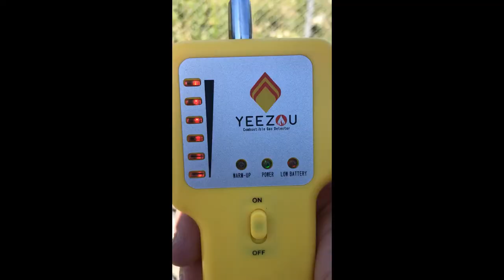Route 2, Site 2: Pipeline Metering Station & Tank Battery Terminal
Matt and Brook stop by a site that enters their field of smell before their field of vision. This leaky pipeline junction is emitting methane – a powerful greenhouse gas. A regular component of our work involves mapping and analyzing pipeline incident data like this. and see more of our story map